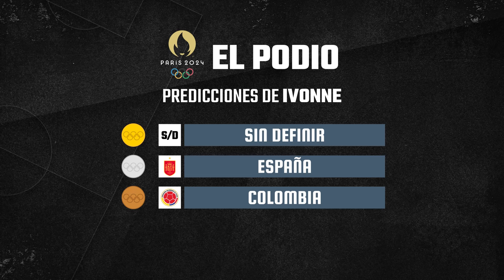Van por el ORO en PARIS2024: España, Estados Unidos y Colombia sueñan en grande | FutFem ¡Y ya!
Los Juegos Olímpicos de París 2024 están a la vuelta de la esquina y las selecciones ya tienen su lista de convocadas definitiva para luchar por el oro.

Varias selecciones buscarán arrebatar la medalla de oro a Canadá, quienes la ganaron en la última edición, Tokyo 2020.

España, con el regreso de Patri Guijarro a la Selección, llega como candidata número uno, por ser las actuales campeonas del mundo y por tener una racha sin derrota bastante prolongada.

Estados Unidos, cuatro veces campeonas, quieren recuperar el lugar que desde el 2012 no tiene y tras 12 años, conseguir nuevamente la medalla de oro, ahora al mando de Emma Hayes.

Colombia, por su parte, cuenta con la generación de oro del país, y buscará emular o superar lo hecho en el Mundial pasado, en el cual sorprendió gratamente. Su objetivo principal son estos Juegos Olímpicos.

Y así, cada una de las selecciones tiene un sueño por el cual, estos Olímpicos se han convertido, en una competición que simula a un mini Mundial, y que todas las selecciones quieren conseguir.

¿Quién subirá al Olimpo y conseguirá la medalla de oro? Cuéntanos tu opinión en los comentarios.